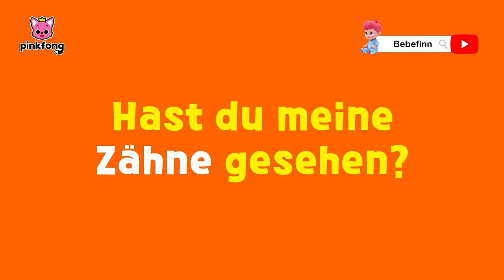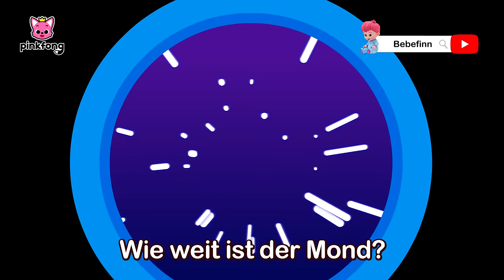Baby Hai dü dü dü dü dü🦈ㅣKinderlieder MixㅣDie beliebteste VersionㅣPinkfong, Baby Hai! Kinderlieder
Du schaust das Original “Baby Hai dü dü dü dü dü” auf Deutsch, einen lustigen Tanz mit Baby Hai von Pinkfong!

⏰ Zeitstempel
00:00:00 Baby-Hai
00:01:42 Sei glücklich mit Baby-Hai
00:02:57 Baby Shark im Bus
00:04:04 Baby-Hai
00:05:25 Die Haifamilie
00:06:25 Baby-Hai: Immer mehr
00:07:50 B-A-B-Y-H-A-I
00:08:42 Baby Sharkcito
00:10:44 Die A Capella-Haie
00:12:12 Rockstar Baby-Hai
00:14:14 Baby-Hai
00:15:40 Fünf kleine Fische sprangen auf dem Tang
00:17:21 Der Hai-Tanz
00:18:36 Gute Nacht Baby-Hai
00:19:41 Funkel, funkel, kleiner Hai
00:20:45 Disco-Haie
00:22:39 Meeresumzug
00:23:45 Baby-Hai: Immer mehr
00:25:10 8-Bit Baby-Hai
00:26:38 Halloween Haie
00:28:13 Baby-Hai
00:29:50 Johny Johny Ja Papa
00:31:09 Hast du meine Zähne gesehen?
00:32:24 Hai-ABC
00:33:04 Baby-Hai: 1 bis 5
00:34:04 Meerescenter
00:35:12 Wie tief ist das Meer?
00:36:51 Farben im Meer
00:38:18 Baby-Hai Duett
00:39:18 Dieser alte Hai
00:40:14 Wasch die Hände mit Baby-Hai
00:41:39 Hau ab, Virus